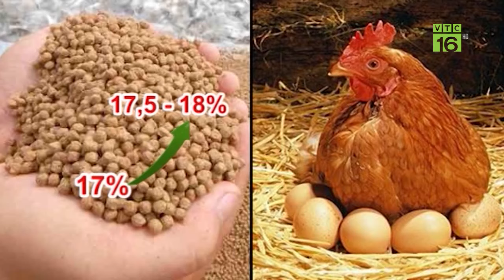Lưu ý khi chăm sóc gà đẻ trứng ngày nắng nóng | VTC16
VTC16 | Nuôi gà đẻ trứng mang lại kinh tế cao cho bà con nông dân. Tuy nhiên, trong những ngày nắng nóng, nuôi gà đẻ thế nào để gà vẫn phát triển tốt, đẻ trứng đều là vấn đề nhiều bà con chăn nuôi quan tâm.